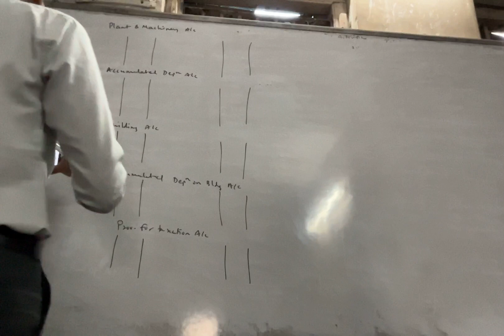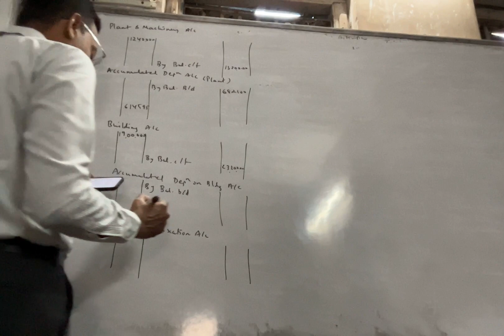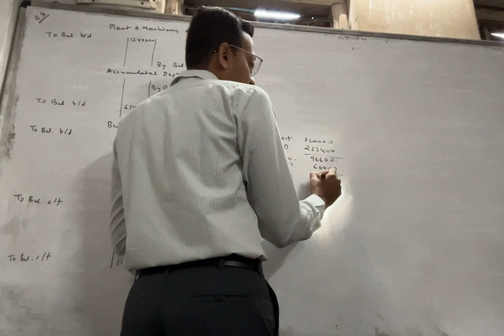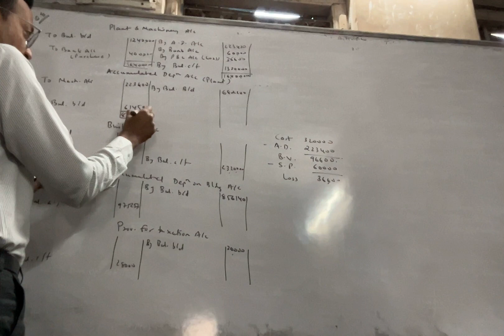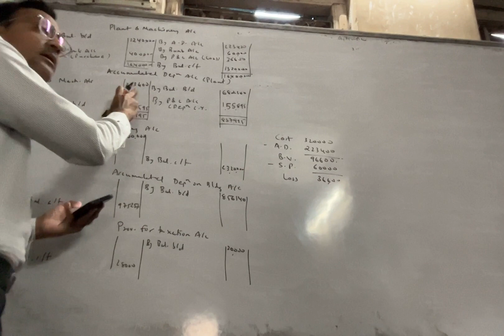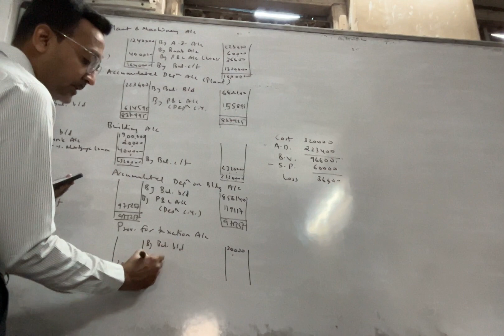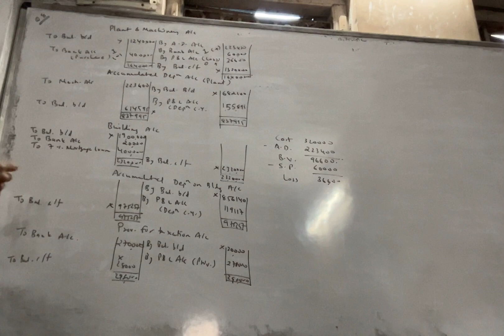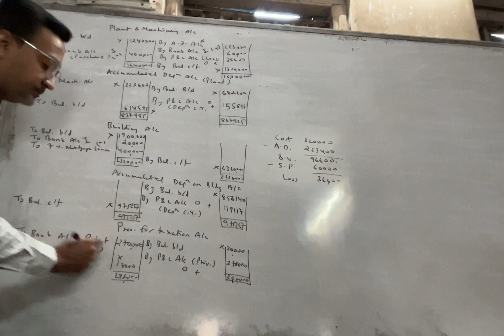SY B Com SEM 4 Corporate Accounts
Unit 2 Cash Flow Statement Q 8